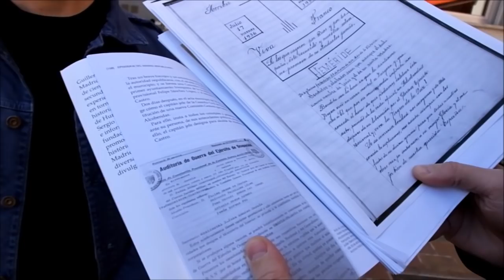ALCOBENDAS 1939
LAS ÚLTIMAS HORAS DE LA REPUBLICA EN ALCOBENDAS.
80 AÑOS DESPUÉS CONTADAS.
Con Guillermo Fischer , Edu Andradas, concejal del Ayuntamiento de Alcobendas SSP. Un corto de Uwe Süssmann, SÍ SE PUEDE